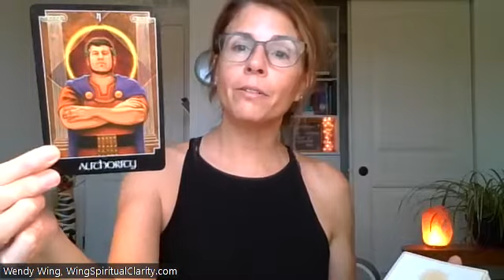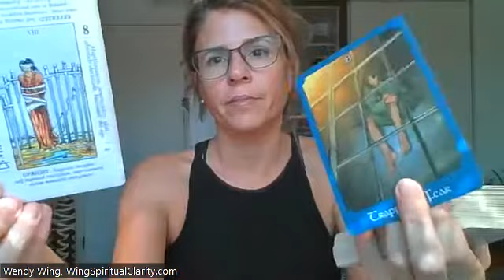LOVE READING: Your energy is en fuego and they're in a mental prison. You both grieve one another!